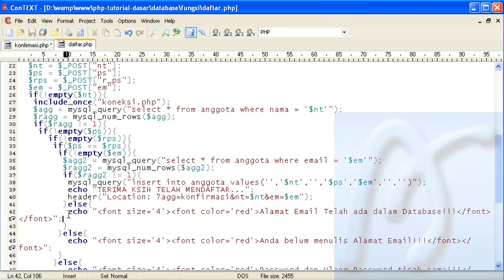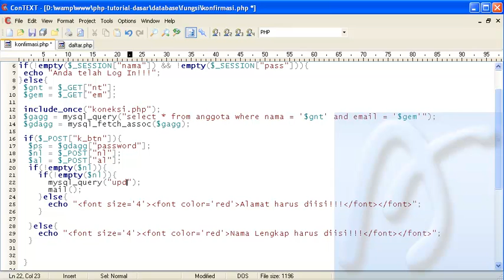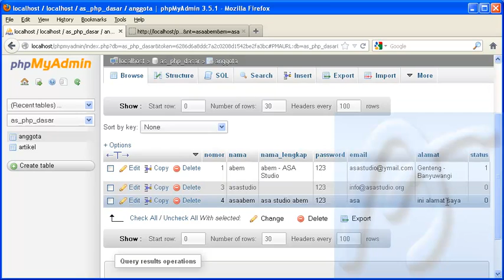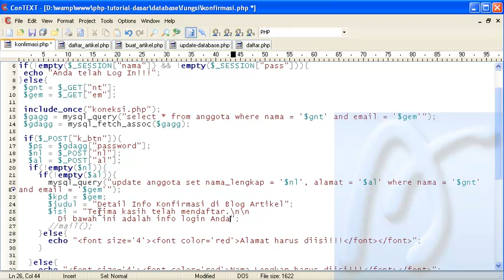PHP Dasar Video Tutorial 109 Membuat Blog Artikel 31 Halaman Konfirmasi bagian 3